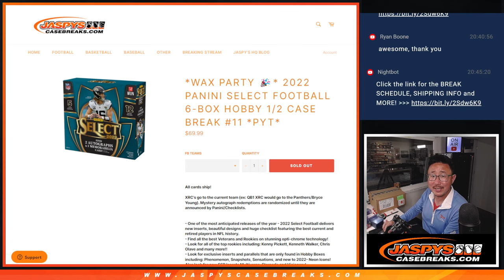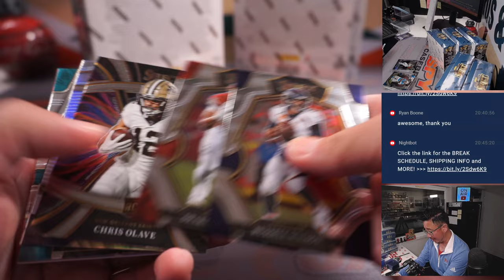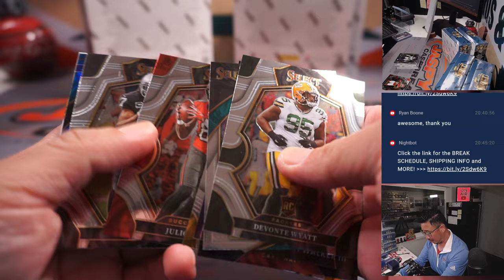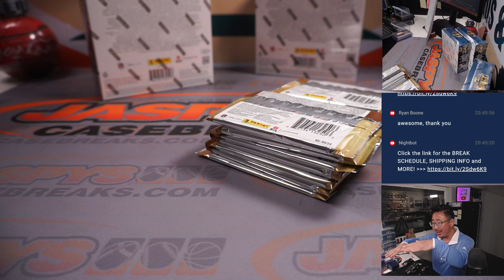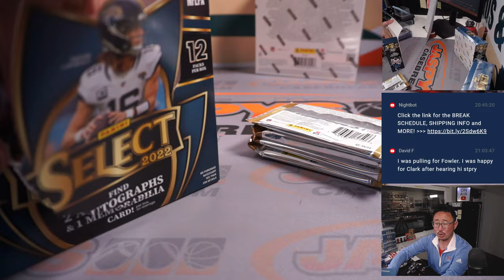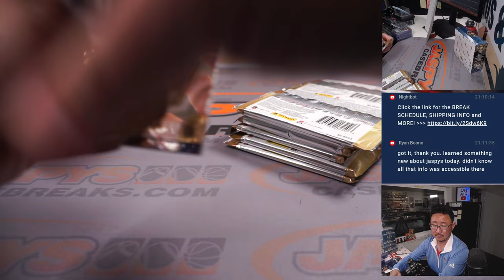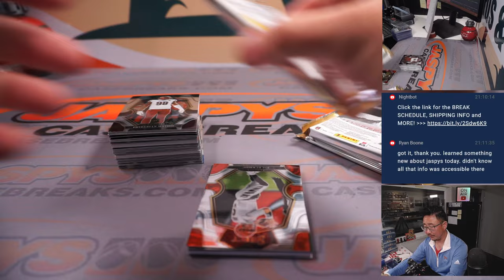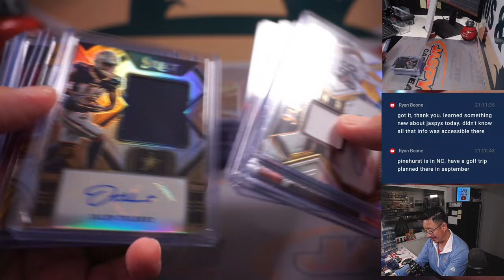M, 06.19.23 -- 2022 PANINI SELECT FOOTBALL 6-BOX HOBBY 1/2 CASE BREAK #11 *PYT*